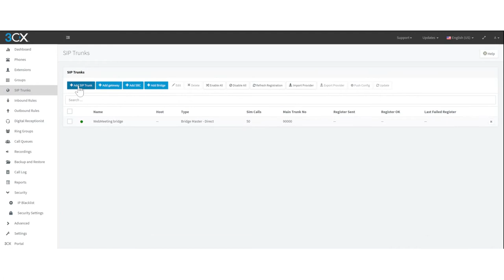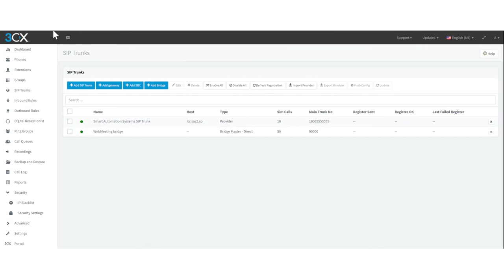How to setup 3CX SIP Trunk - Quick Setup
When configuring a SIP Trunk in 3CX, you can choose one from the list of “3CX Supported SIP Trunk Providers”, these will be organized based on the geographical area. However, this doesn’t mean that you can’t work your 3CX with other providers that may be more convenient for you in terms of cost or coverage. This is the case of the Smart Automation Systems SIP Trunk, which already has several installations working correctly.

To configure SAS SIP Trunk you can easily do it from the XML configuration file that we provided above. This file needs to be imported into 3CX and in one step the configuration will be done. Later you will be able to add DIDs and use all the configuration options like the providers supported by 3CX to meet your needs for a VoIP platform.